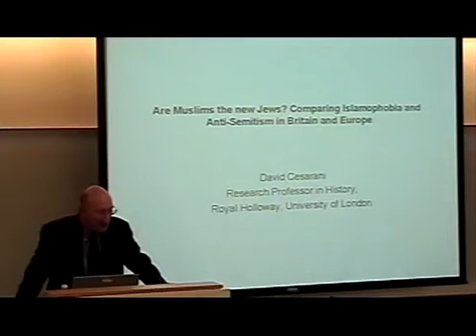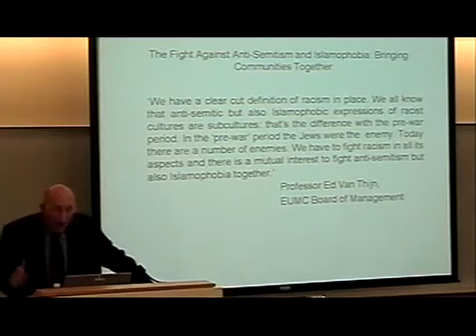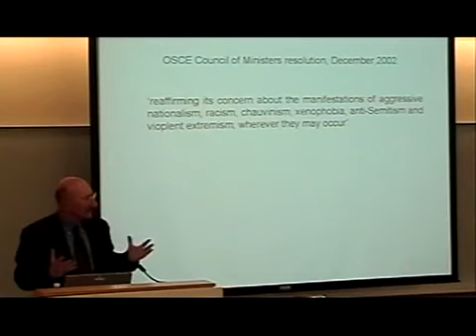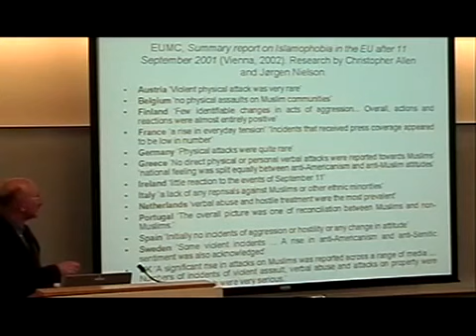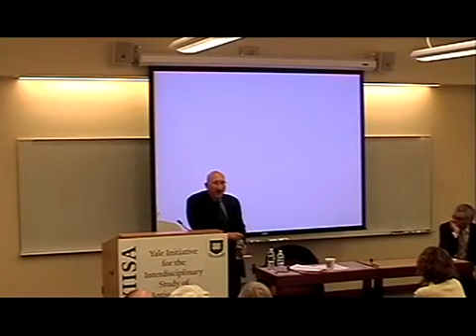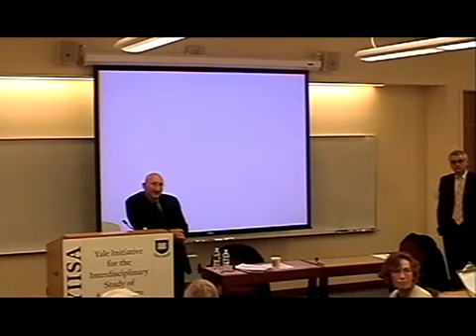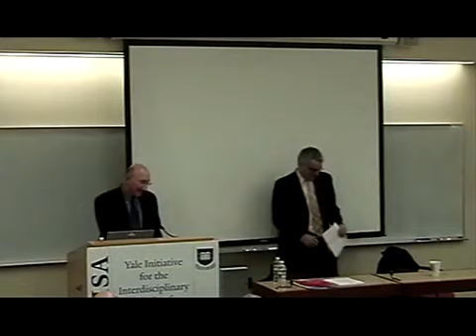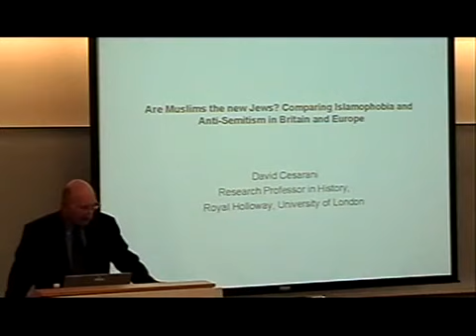David Cesarani – “Comparing Islamophobia and Antisemitism in Britain and Europe”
Lecture: Muslims are not the new Jews: Comparing Islamophobia and Antisemitism in Britain and Europe Speaker: Professor David Cesarani, History Department, Royal Holloway, University of London.

Lecture Title: Friendly aliens, enemy aliens, or just aliens? Britain and the Jews of Europe 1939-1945 Lecturer Name: Professor David Cesarani, Royal Holloway College, University of London.

British Columnist for The Times, Melanie Phillips, critiques attempts by the Left to equate Antisemitism with Islamophobia, distorting the truth about Islamism in the process. JBS exclusive.